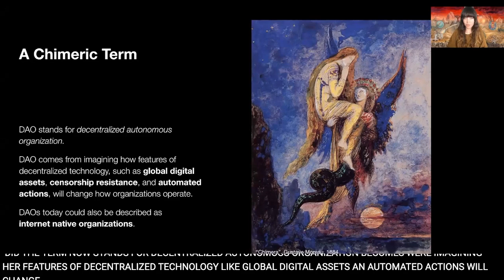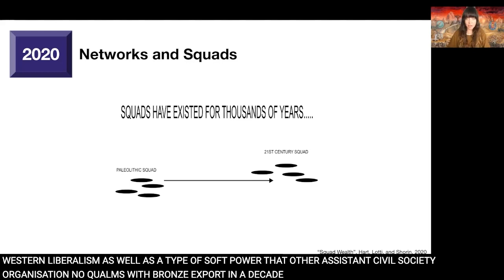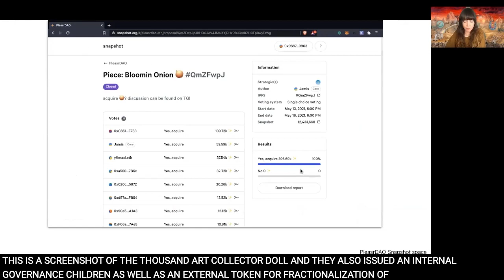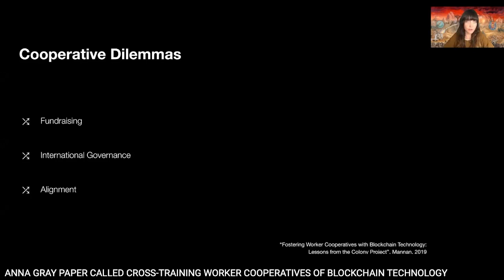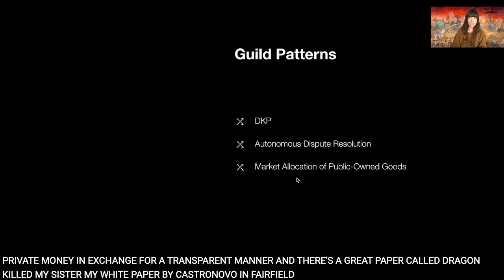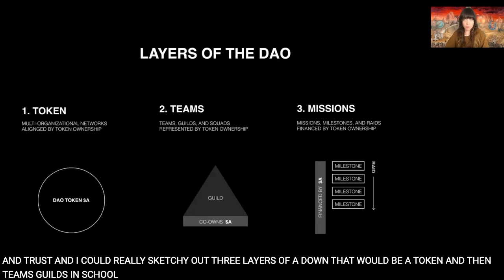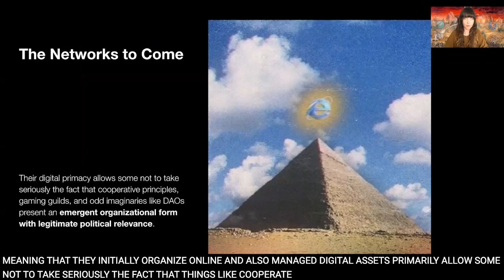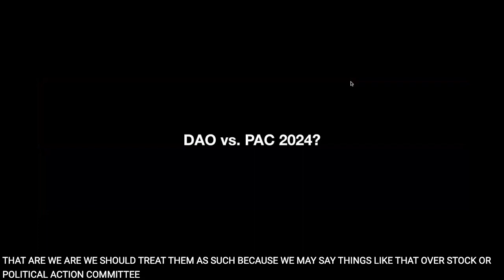Kei Kreutler | Gray Area Festival 2021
Kei Kreutler
Gray Area Festival 2021
DAY4 01